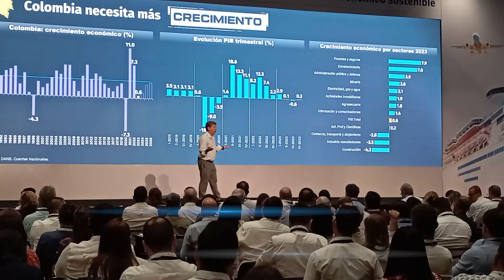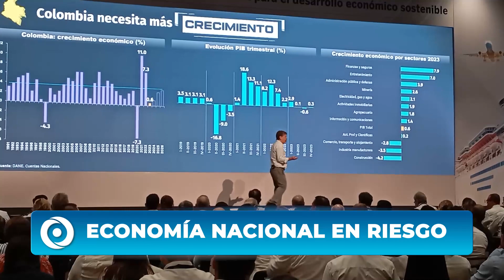Lo que piensan los empresarios sobre la economía nacional actual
ECONOMÍA NACIONAL EN RIESGO